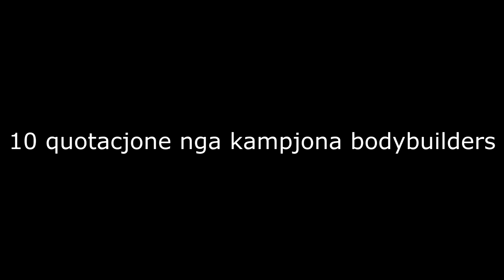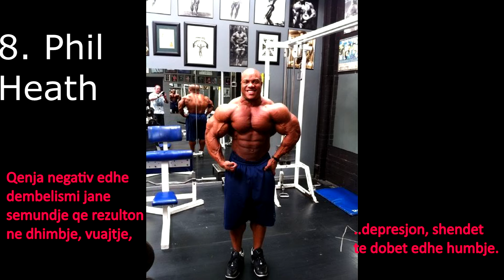10 Thenje Motivuese Nga Bodybuilders (SHQIP)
10 Thenje Motivuese Nga Bodybuilders

Nje vidjo e shkurter me kuotacjone(thenje) nga bodybuilders ose njerez te rendsishem ne fushen e bodybuilding te perkythera ne gjuhen shqip.

Po ju pelqeu vidjoja beji like edhe shperndajeni ne rrjete socjale.

Instagrami im: Endri.fitness